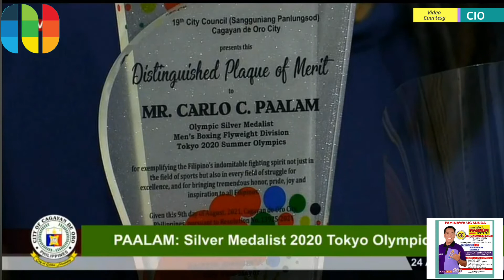SILVER MEDALIST CARLO PAALAM EMOSYONAL